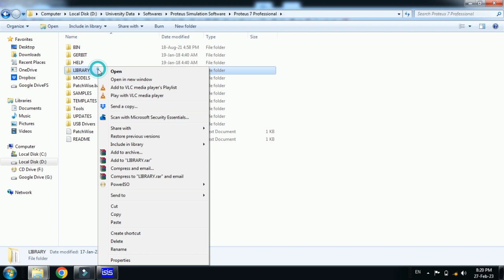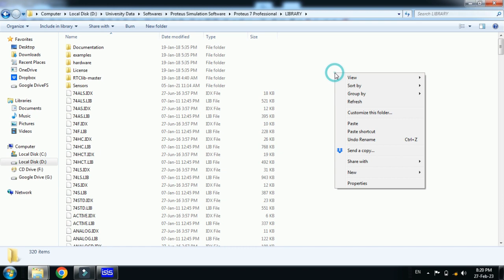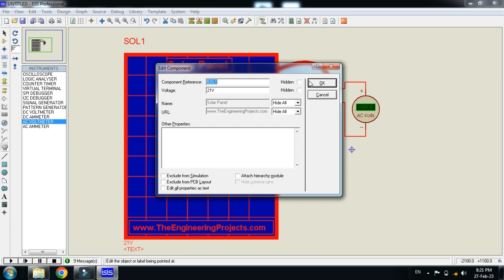Add Solar Panel Library to Proteus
In this video you will learn about how to Add Solar Panel Library to Proteus.

Add Solar Panel Library to Proteus | Step-by-Step Guide

In this video, I will show you how to add and use the Solar Panel library in Proteus for circuit simulation. Solar panels are widely used for renewable energy projects, solar power systems, and IoT applications.

🔹 What You Will Learn:
✔️ How to Download the Solar Panel Library for Proteus
✔️ How to Add a Solar Panel to Proteus
✔️ How to Interface a Solar Panel with Other Components in Proteus

🚀 Perfect for students, hobbyists, and engineers working on solar energy and renewable power projects!